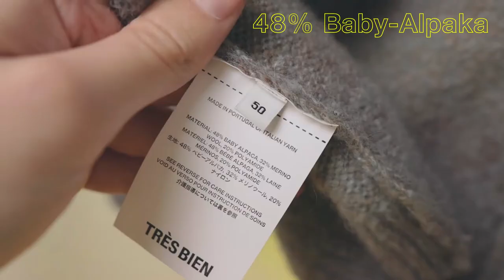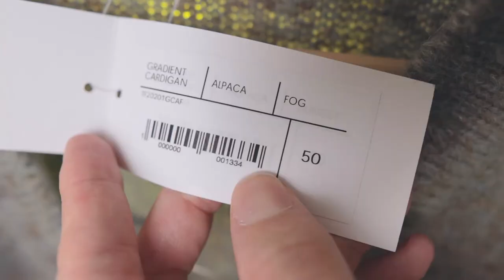WILDER CARDIGAN für den Winter | Très Bien Alpaca Cardigan Review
00:00 Intro
03:08 Material Zusammensetzung
05:10 Details
07:25 Verarbeitung & Qualität
10:25 Fit
11:22 Fazit

Ich liebe Cardigans. Leider finde ich selten einen der mir wirklich zusagt aber. ein Traum ist wahr geworden. Im Video stelle ich euch den Cardigan von Très Bien vor. Schöner schwedischer Minimalismus, ich liebe es.

Uploads am Sonntag um 10 Uhr.